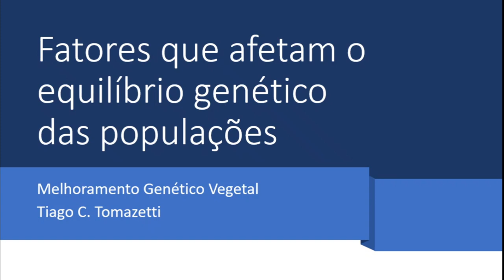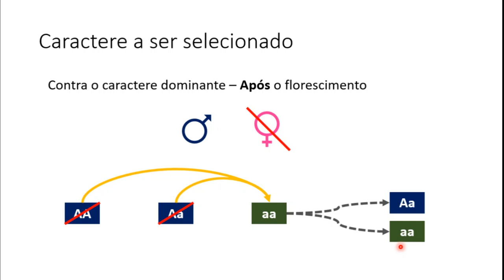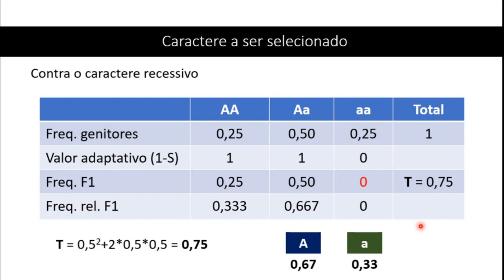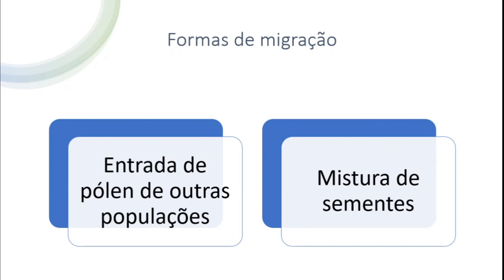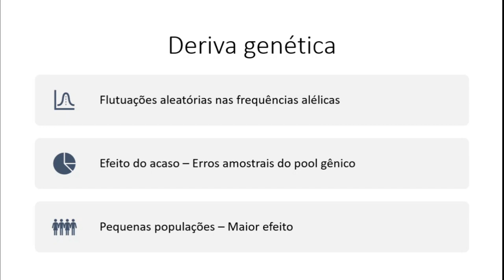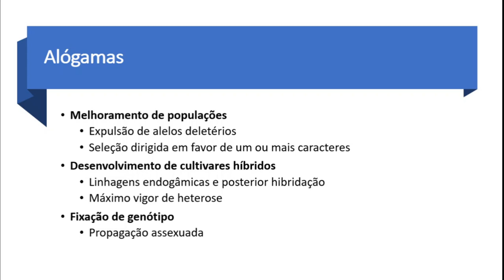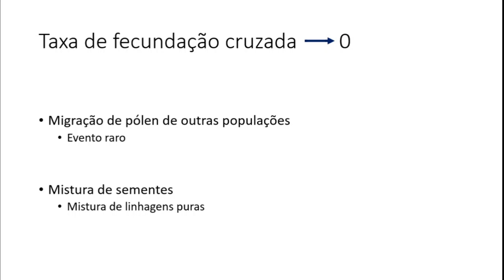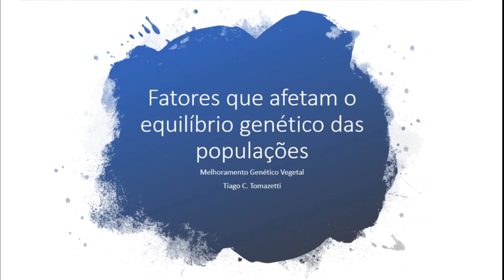Fatores que afetam o equilíbrio genético das populações | Melhoramento Genético Vegetal